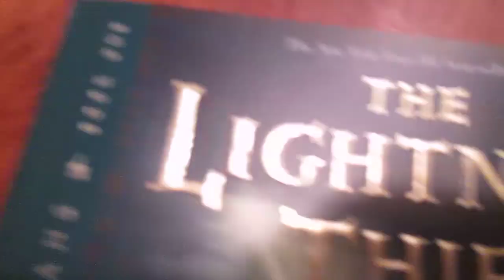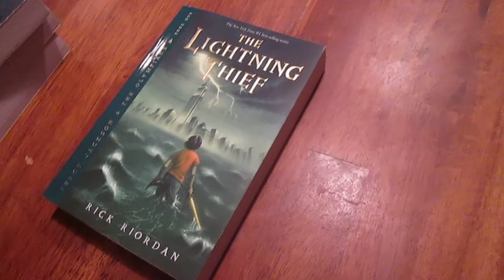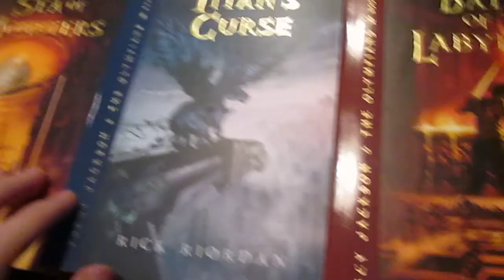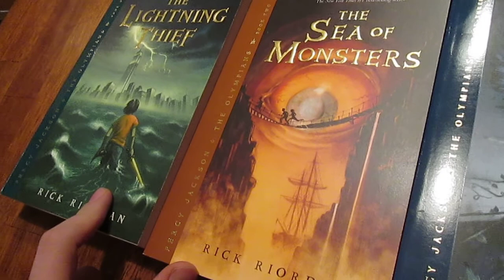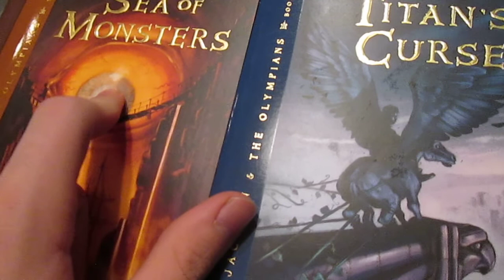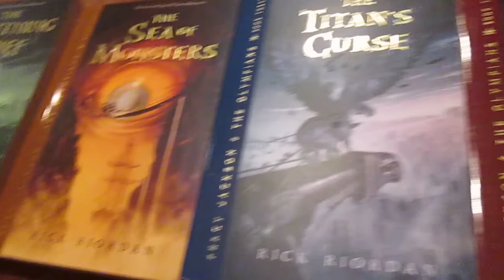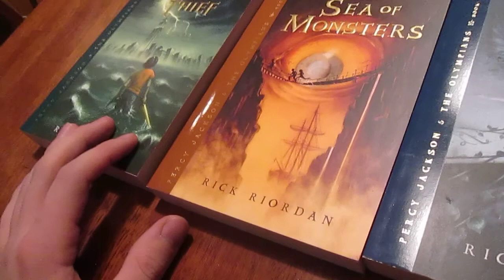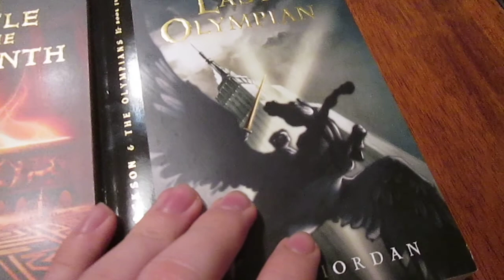Percy Jackson & The Olympians Series Review. MAYBE A FEW SPOILERS!!!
I discuss what my rating is on this series is, and a few little things.